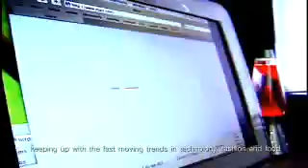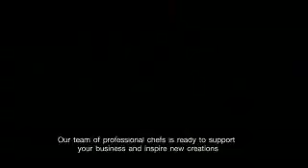COSMOPOLITAN FOOD VDO CONCEPT ENGmp4